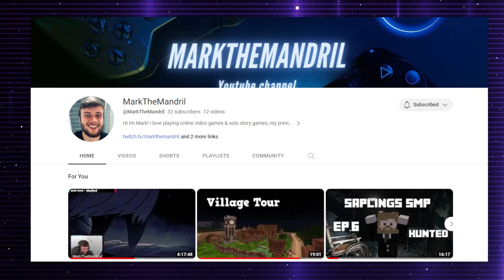GTA 3 Gameplay AT ITS FINEST!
The greatest GTA 3 gameplay you will ever see! We've outdone ourselves again! This episode features explosions galore, a heist and the best racing experience you will ever see.